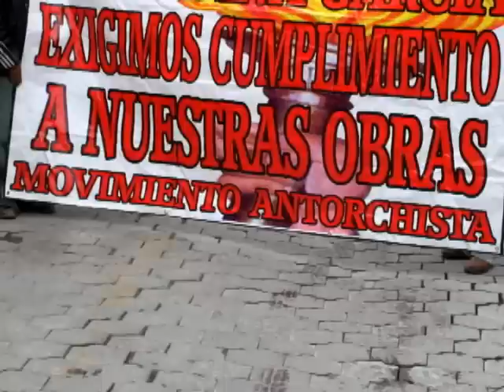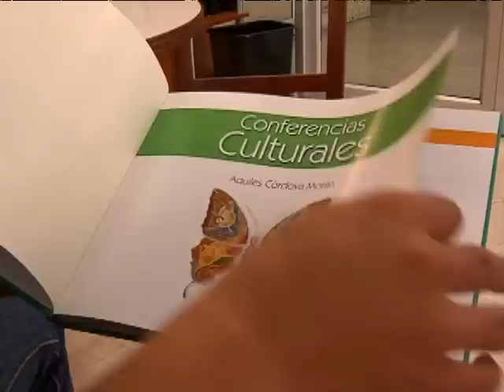2do informe de labores legislativas de la diputada federal MSH